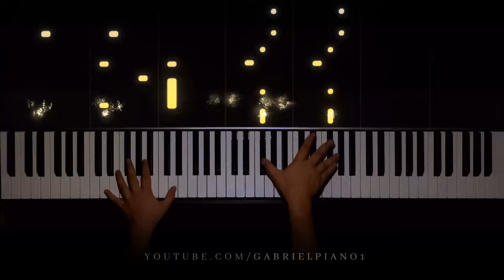Coldplay - Viva la vida - EPIC PIANO COVER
🎹The vibrant melody of “Viva la vida” by Coldplay is an invitation to dive into a journey of captivating harmonies and enveloping rhythms.